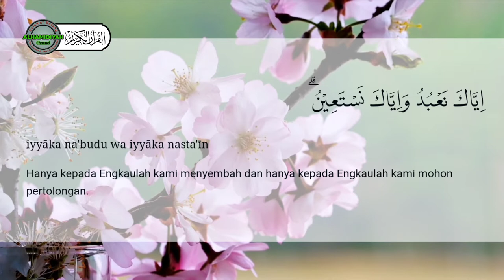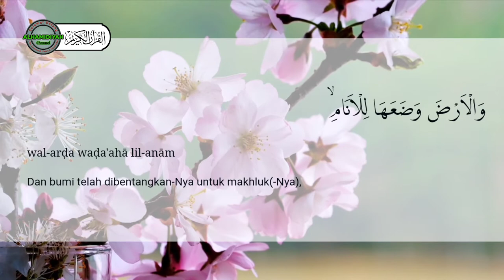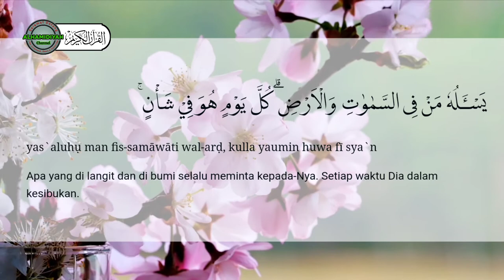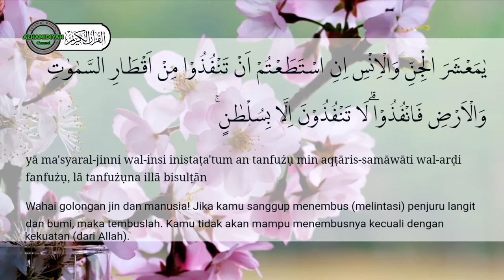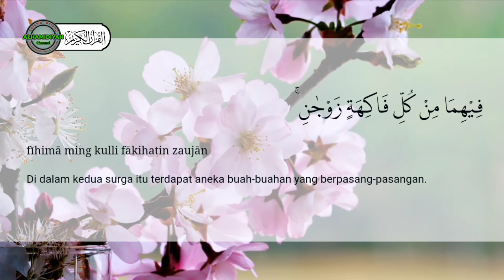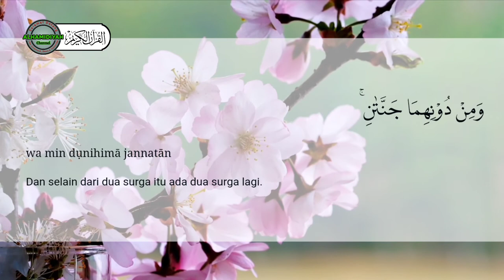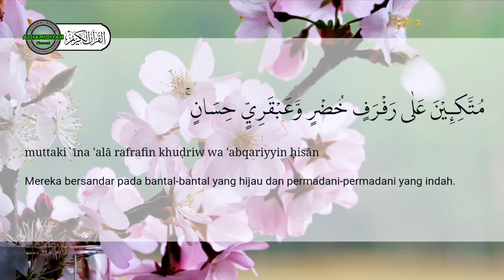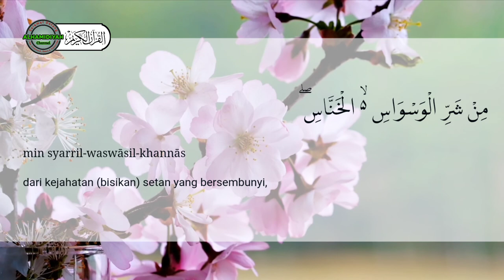Ruqyah bayi susah tidur, ruqyah bayi rewel dan bacaan al quran untuk bayi susah tidur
Ada banyak penyebab anak/bayi menangis terus menerus di malam hari, bayi yang rewel dan susah tidur kadang membuat orang tua tertekan karena tidak bisa beristirahat dengan baik.

Cobalah Untuk meruqyah anak/bayi anda dengan mendengarkan Murottal Al-Quran Surat Al Fatihah, Surat Ar Rahman, Surat Al Ikhlas, Surat Al Falaq dan Surat An Nas, semoga dengan Bacaan Ruqyah Untuk Anak Bayi Rewel Susah Tidur Demam Diganggu Jin ini bayi anda tertidur dengan pulas.

Murottal Pengantar Tidur Bayi Agar Nyenyak Tidur dan Tidak Rewel Video ini berisi pengantar tidur bayi islami, pengantar tidur bayi murottal, pengantar tidur bayi rewel, pengantar tidur bayi ayat kursi, musik pengantar tidur bayi baru lahir, sholawat pengantar tidur bayi